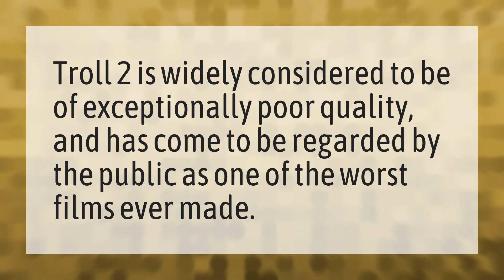Is Troll 2 the worst movie ever made?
Trolls World Tour • Is Troll 2 the worst movie ever made?